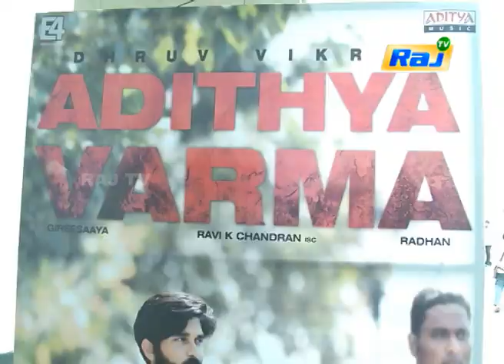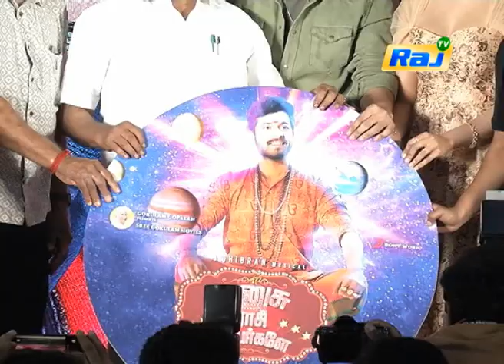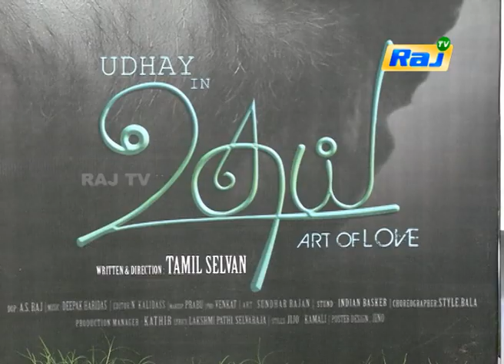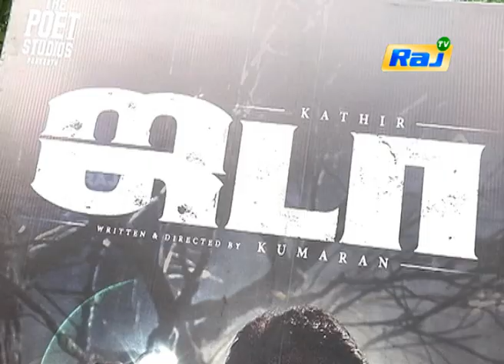Kollywood Buzz | சினிமா செய்திகள் | 01.12.2019 | Latest Tamil Cinema News | Raj TV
Kollywood Buzz Latest Tamil Cinema News Telecasted on  01 December 2019 in Raj TV. Kollywood Buzz TV Shows focus on latest Kollywood news and also on the throwback of old actors and actress.